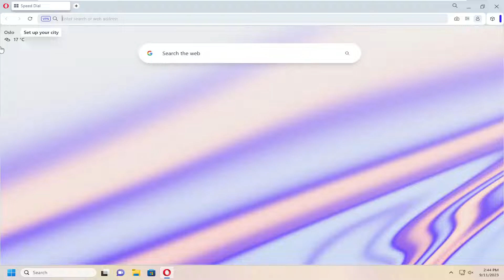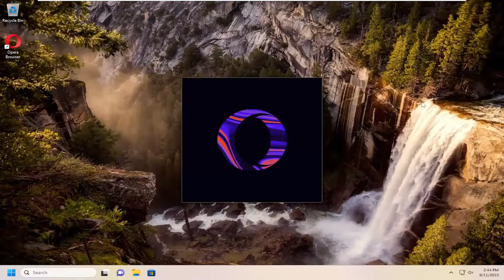How to Enable ‘Use Hardware Acceleration When Available’ in Opera Browser on Windows 10/11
In the Browser full settings (Alt+P on Windows, or via the top-left O menu, or via the last “Go to full browser settings” in the top-right Easy Settings menu). Go to the Browser settings, and scroll down to System, where you will find “Use Hardware acceleration when available”. You can also get to this setting by searching settings for “hardware acceleration”. Make sure this option is checked.

Opera browser makes use of hardware acceleration to boost its performance. This helps maintain its lightweight and speed while taking on heavy activities and tasks.

Hardware acceleration is used to offload tasks from the CPU to other hardware devices to not affect its performance. In an ideal situation, it is a great option. However, some users often encounter issues because some sites are not optimized for them.

The Opera browser offers users a unique and fun experience surfing the web. It delivers plenty of style and privacy functionality. This unique browser also has something called Opera turbo mode, which can accelerate your browsing speed by quite a bit.

Most modern computers come with a separate Graphics Processing Unit (GPU) which is used to process graphics at a faster pace. This enables the CPU to be dedicated for other computations. Hardware acceleration is a feature which makes use of GPU processing in addition to the CPU to make tasks perform at a faster speed.

By increasing the runtime priority of Opera, turbo mode can really boost speed and make browsing the web even more enjoyable. It is fairly simple to enable turbo mode in Opera.